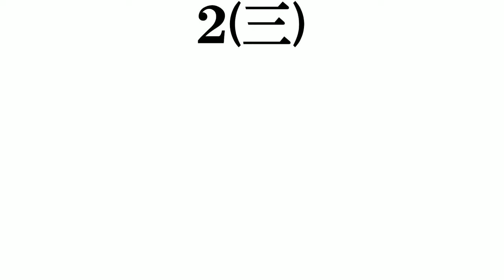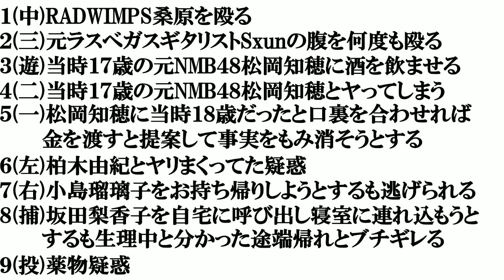【綾野剛のガーシー砲】打線組んでみた